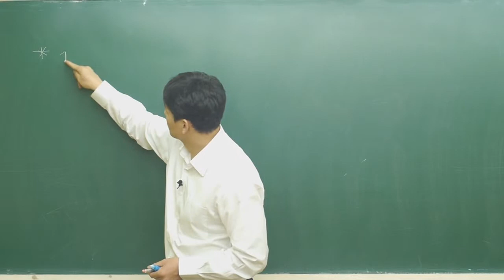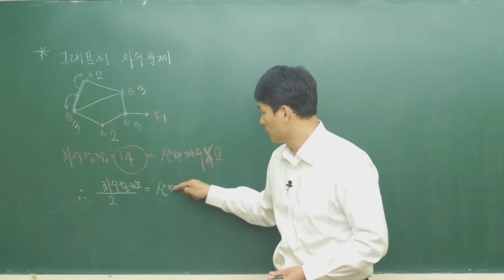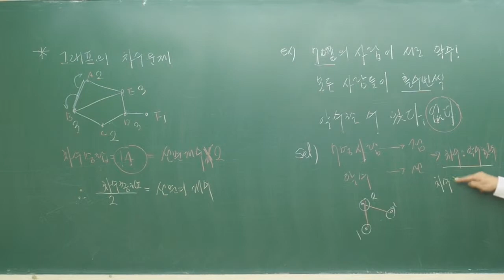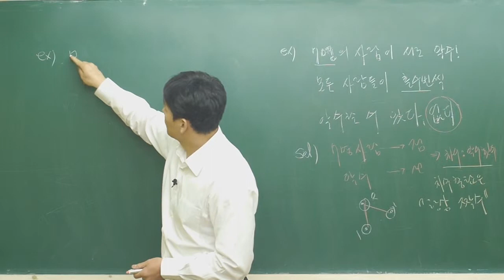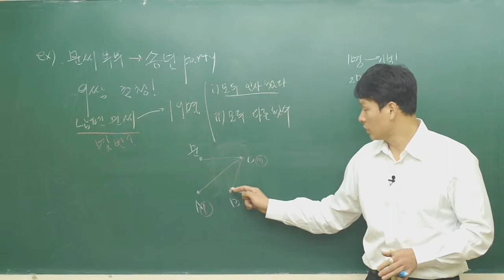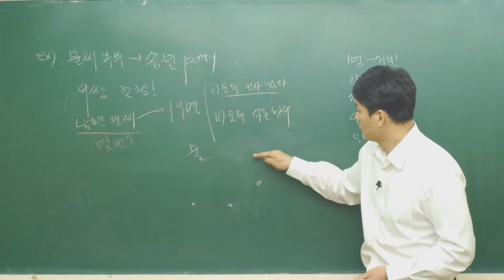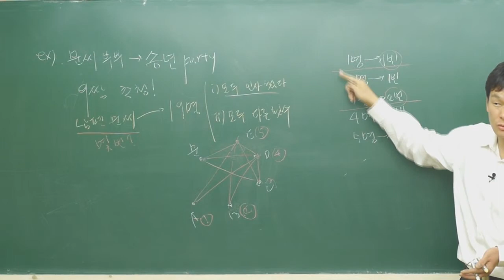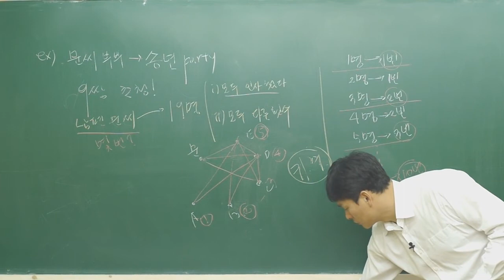[목동 체계수학] 행렬과 그래프 - 그래프 차수 문제 - 서울대 통합논술 예시문항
파티 초청 후 악수 횟수 세기 - 서울대 통합논술 예시문항

서울대 출신 문일권 원장 직강 - 체계수학